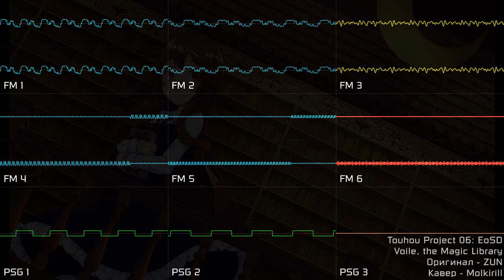[Touhou Project] EoSD - Voile, the Magic Library (YM2612 + SN76489, DefleMask Legacy)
этот ковёр я начал ещё в 10-ом классе, а закончил только сейчас (на 1 курсе). да, видео будут выходить очень редко (менее 1 видео в месяц), потому-что у меня учёба.

i started covering this song when i was in 10th grade, and finished it just now (in the 1st year of uni). videos will be released very rarely (less than 1 video per month), because i have studies.

действующая лицензия - CC-BY-NC-SA 4.0